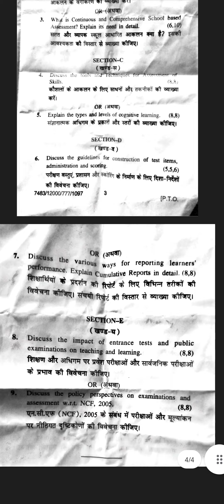HPU | HPU B.Ed | Assessment for Learning | HPU B.Ed. 2nd sem previous year papers